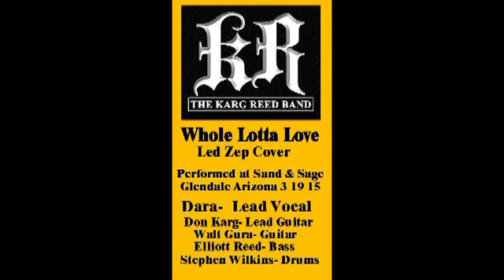3 19 15 Whole Lotta Love S&Snd KR& Dara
Guest Performer Dara sings Led Zep cover "Whole Lotta Love" with The Karg Reed Band at Sage & Sand, Glendale AZ 3 19 15